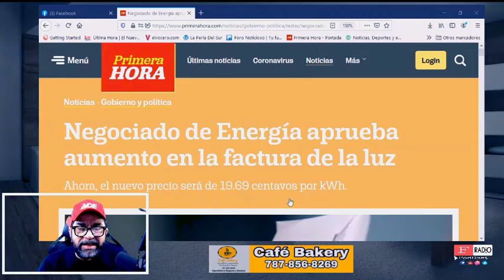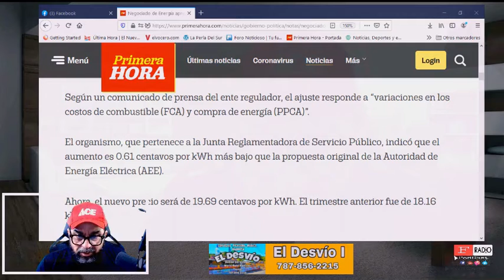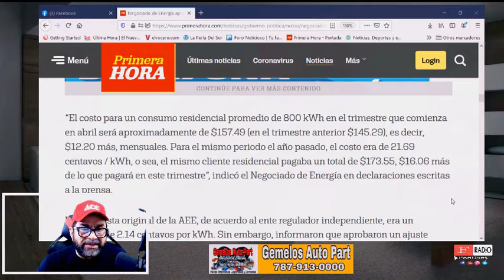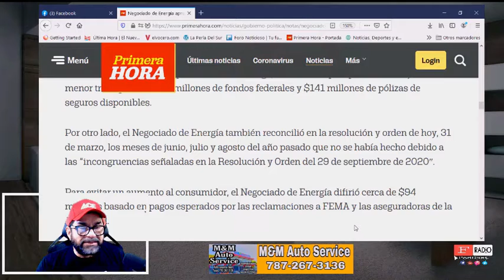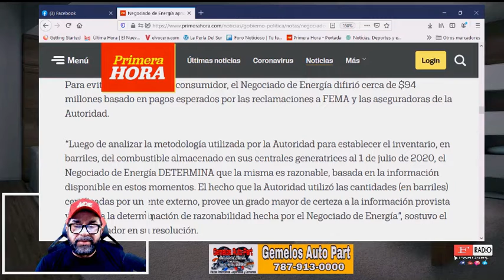VIENE UN AUMENTO EN LA FACTURA DE LA ENERGIA ELECTRICA